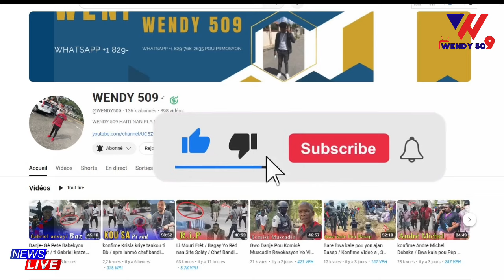Kouri! Bandi vilaj Yo Pote Boure Sou la polis izo Fè Boule Blande , Kraze Lopital / La Polis Kouri